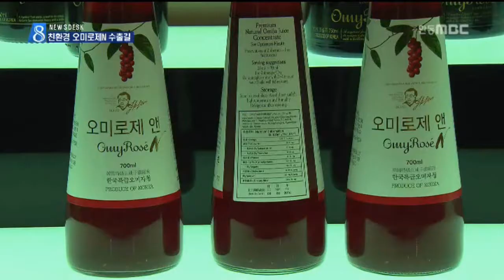[안동MBC뉴스]R)오미자의 진화..오미로제N 수출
2015/02/13 16:27:53    작성자 : 조동진

◀ＡＮＣ▶
이제 문경 특산물하면 전국 생산량의 절반을
차지하는 오미자를 떠올리게 되는데요.

이 오미자가 진화를 거듭하고 있습니다.

이제는 웰빙 건강음료인 오미로제 N 이라는
제품으로 개발돼 수출길에 나서고 있습니다.
조동진기자의 보도입니다.
◀ＥＮＤ▶

◀ＶＣＲ▶

해마다 9.10월이면 문경시 동로면 일대를
빨갛게 물들게 했던 오미자가
가공제품으로 탄생한 것은 불과 10여년전!

이제 오미자를 원료로 한 가공제품은
오미자청과 와인,쥬스,빵,막걸리 등 백여종에
이르고 있습니다.

음료수처럼 마시던 오미자청은 이제 다시
고품격 프리미엄급인 오미로제N으로 거듭나고
있습니다.

문경산 무농약 오미자에, 당류 가공품 가운데
인체의 유해성이 적은 프락토올리고당을 결합한
오미로제N이 올해 홍콩으로 6천병, 2억원어치가
수출됩니다.
◀ＩＮＴ▶
이종기 대표 -오미나라-
"무농약 유기농 오미자만 원료로 하고 몸에 좋은 올리고당을 사용함으로써 친환경 웰빙식품으로 수요가 많다."

오미로제N의 수출소식은 전국 오미자 생산의
절반을 차지하고 있는 지역의 재배농민에게는
가장 반가운 설날 선물이 되고 있습니다.
◀ＩＮＴ▶
이현섭 -문경시 농암면-
"가뜩이나 오미자 생산량이 많이 늘어나고 있는데 이렇게 안정되게 판매할 수 있는 가공처가 문경에 있기 때문에 생산자는 안심하고 농사 지을 수 있다."

(S.U)
생산과 가공,판매는 물론 이제는 체험관광까지
문경오미자는 농촌 6차산업의 성공모델로
평가받고 있습니다
◀ＩＮＴ▶
김미자 창조농업담당 -문경시농업기술센터-
"세계시장에 첫발을 내딛는 의미가 있고 세계인의 관광트렌드에 맞는,다양한 세계시장을 공략할 수 있는 제품을 개발하는데 주력하겠다 .."

민관 협력의 끊임없는 제품 연구와 개발로
대박을 터뜨린 문경오미자의 진화는
앞으로도 계속될 전망입니다.
MBC NEWS 조동진입니다.